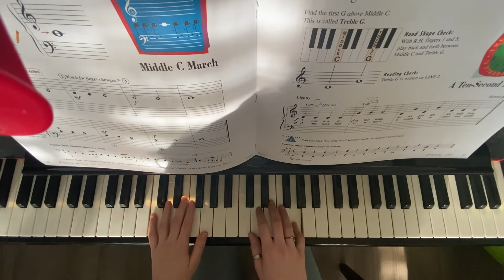A Ten Second Song pg 37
TEACHER DEMO
Faber Piano Adventures - Primer Book